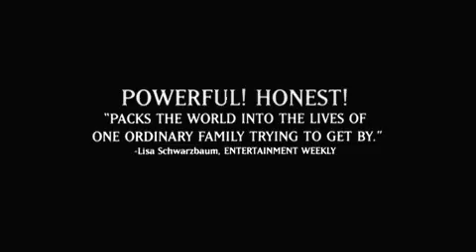broken wings trailer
israeli film "broken wings"